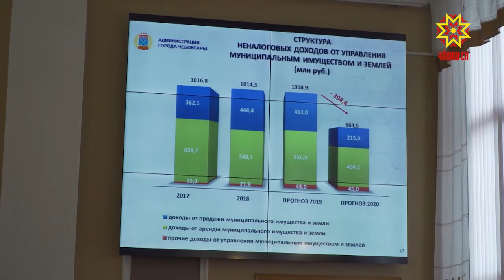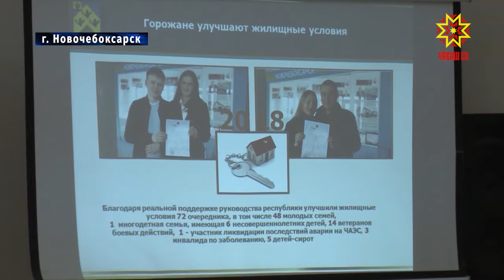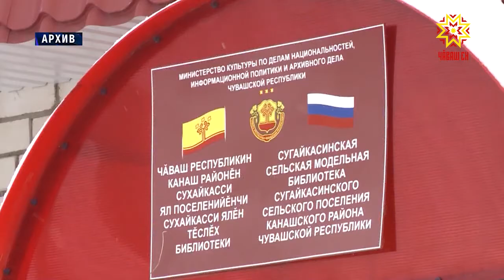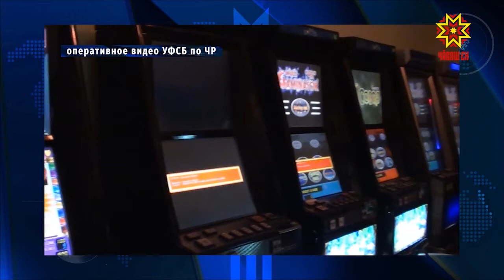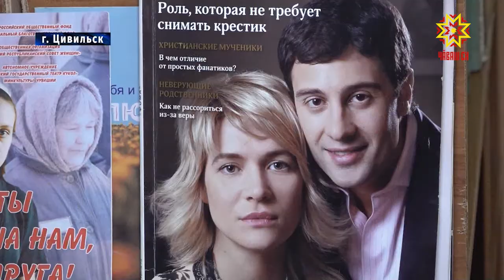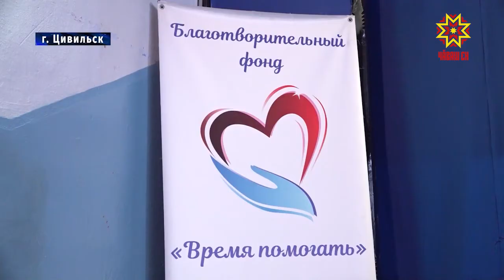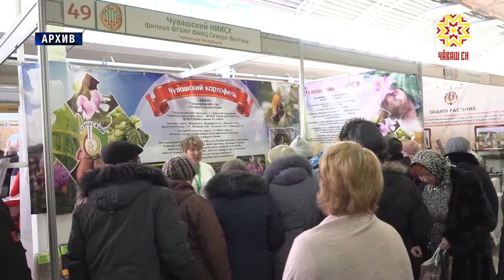Республика 27.02.2019 на русском языке. Вечерний выпуск